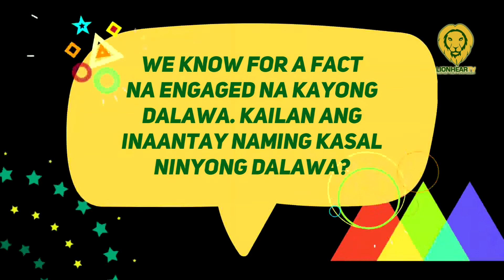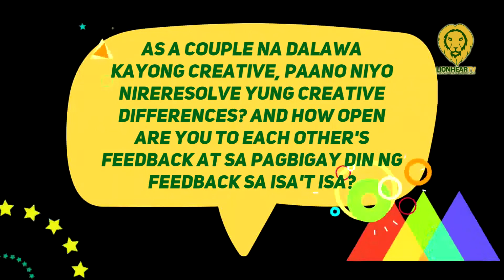Directors Dan Villegas and Antoinette Jadaone, kailan nga ba ang kasal?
Engaged couple filmmakers Antoinette Jadaone and Dan Villegas admitted they tend to fight when working together on a project because both of them possess strong personalities.